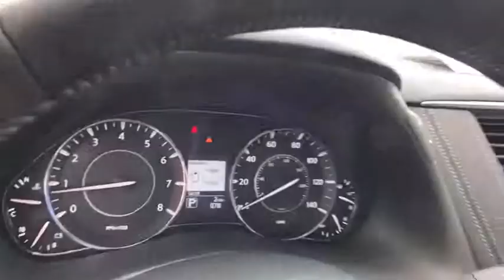2019 Nissan Armada San Antonio, Austin, Houston, New Braunfels, Helotes, TX N94171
2019 Nissan Armada

Gunn Nissan
12838 San Predro

2019 Nissan Armada Platinum The 2019 Nissan Armada is ready for anything. The Armada delivers a bold message wherever it goes. From the confident stance to the distinctively designed wheels, this vehicle refuses to go unnoticed. The muscular grille and distinct LED signature line set this SUV apart, while LED low-beam headlights brilliantly light the way. The LED taillights let those behind you know what kind of vehicle theyre following. The standard roof rails feature optional crossbars, so you can haul everything from skis to kayaks. It offers seating for up to eight with the second-row bench or add available captains chairs in the second row to provide even more comfort. The 5.6-liter Direct Injection Gasoline V8 delivers 390 maximum horsepower adding up to an impressive 8,500-lb. maximum towing capacity. A 7-speed automatic transmission with Adaptive Shift Control and Downshift Rev Matching also includes wider gear ratios, automatic transmission fluid warmer, and idle neutral control, meaning more power at low speeds and a quiet engine at high speeds. The Armada automatically adjusts for better traction to help maintain grip on rain or snow-slicked roads by automatically switching between two-wheel drive and four-wheel drive.. With cargo capacity of 171.1 cu.ft. seat down and 23.6 cu.ft. seat up, plus 60/40 back seat split, theres nothing this SUV cant handle. The available power third row gives you options at the touch of a button. The Armada offers a range of convenient features including a tri-zone entertainment system, navigation, Bluetooth integration and USB ports. Youll also find a comprehensive suite of safety features such as intelligent rear-view mirror, intelligent cruise control, forward collision warning, lane departure warning and more.